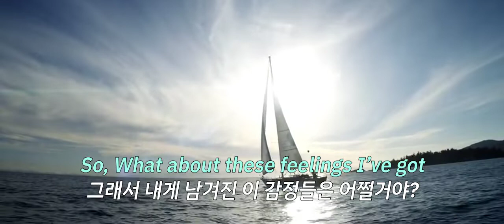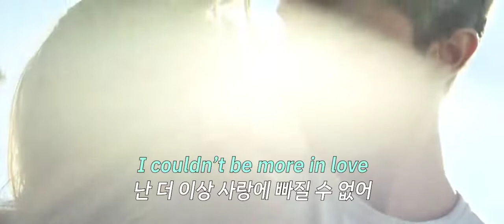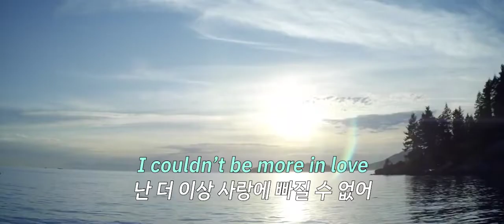사랑하는 사람이 떠나고, 남겨진 사람😢 The 1975 - I Couldn't Be More In Love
이 곡은 두개의 해석이 존재한다고 매티 본인이 직접 밝혔는데요, 첫번째는 사랑하던 연인이 떠난 후의 느끼는 감정이고, 또 하나는 자신이 마약에 중독되었을 때 팬을 모두 잃게되면 자신이 어떻게 될지 느낀 감정을 표현했다고 하네요. 노래를 듣자마자 이 영화랑 찰떡이라고 생각했는데 편집하면서도 자꾸 봤던 생각이 나더라고요 ㅠ 매티의 마지막 절규하는 듯한 목소리가 참 인상적인 곡입니다.